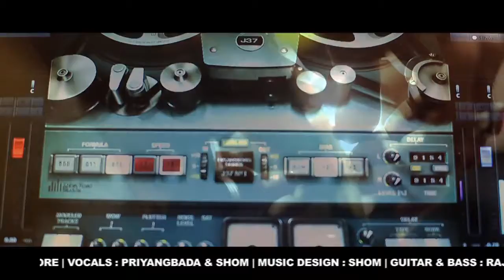Jodi Taare Naai Chini Shom Priyangbada Rabindrasangeet 2014 HD